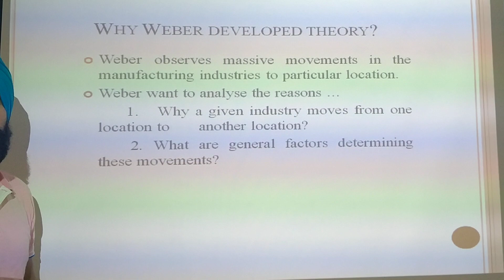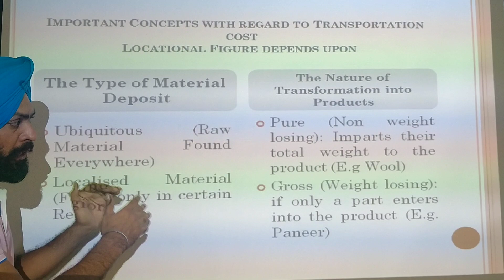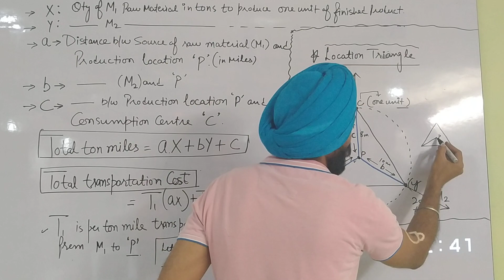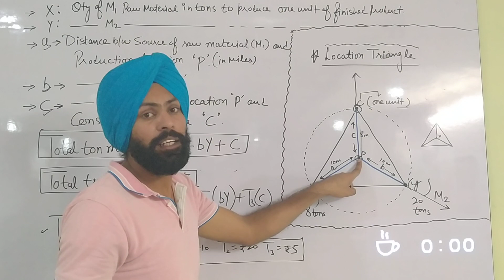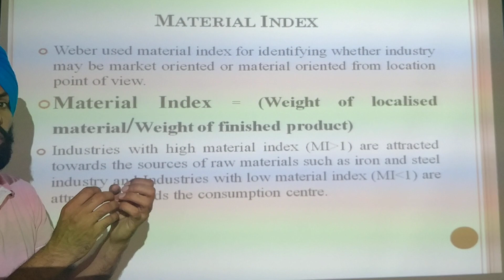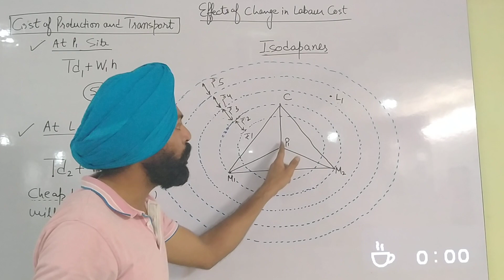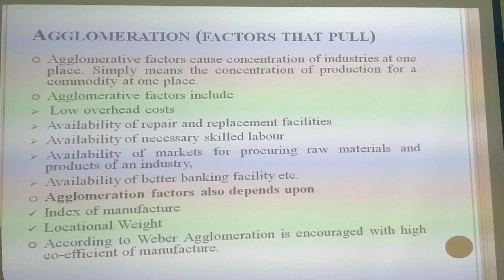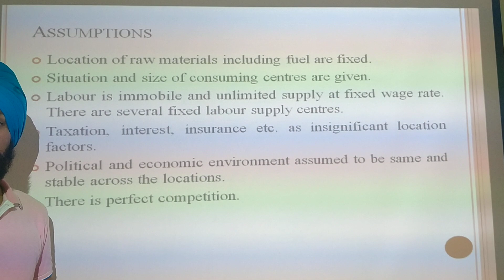Explaining Weber's Theory of Industrial Location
Explaining Weber's Theory of Industrial Location. Useful for students of economics. This video is specially made for students of hon's school of economics (Syllabus Pbi uni Patiala)